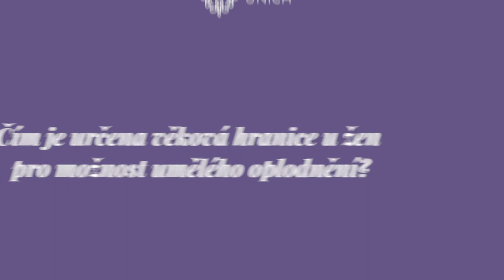Čím je určena věková hranice u žen pro možnost umělého oplodnění?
Primář kliniky Unica v Praze MUDr. Tomáš Čepelák odpovídá na nejčastější otázky pacientů týkající se léčby darovanými vajíčky na MallTV.

Nahlédněte do příběhů našich pacientů, podívejte se na fotografie miminek narozených na Unice nebo si přečtěte jeden z našich blogových článků